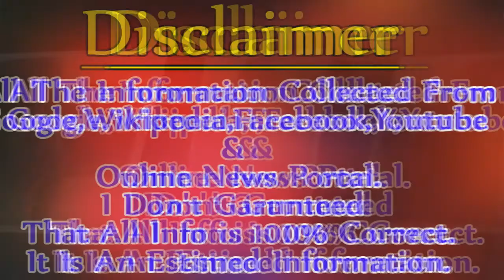Yashika Aannand Biography ✪✪ Life story ✪✪ Lifestyle ✪✪ Upcoming Movies ✪✪ Movies,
*** ANTI-PIRACY WARNING ***

This content is Copyright to Live Bangla. Legal action will be taken against those who violate the copyright of the following material presented!